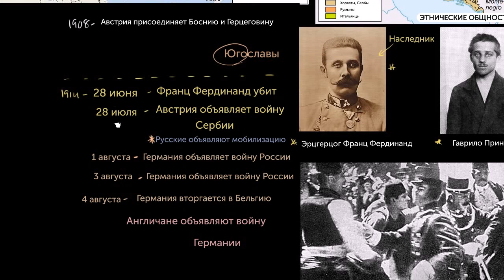Начало Великой войны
The Great War begins